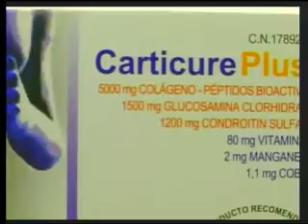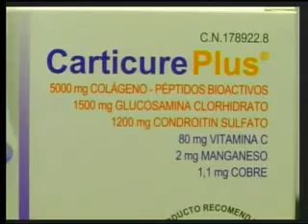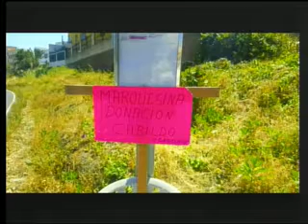CALENTITO 25-05-18 JUAN SANTANA Y EL PADRE BAEZ